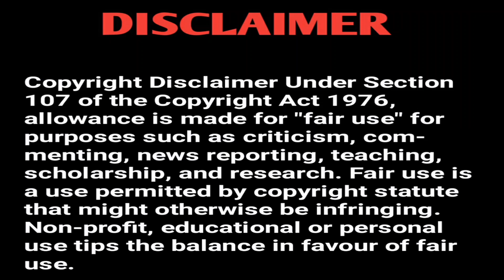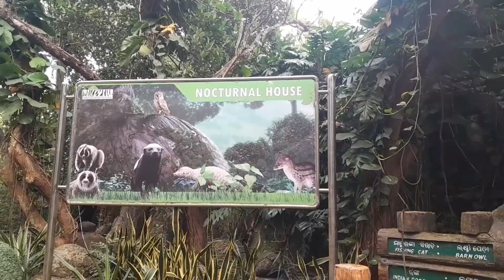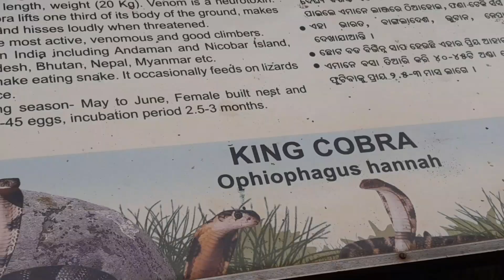Let's do the Safari in Nandankanan |nandankanan nandankananzoologicalpark animat 2.0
animate 2.0
animat 2.0